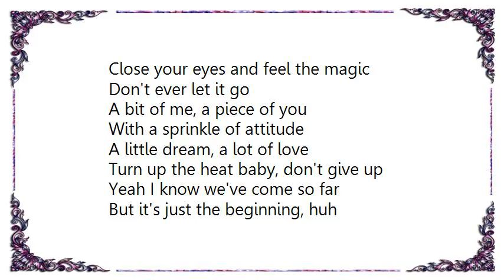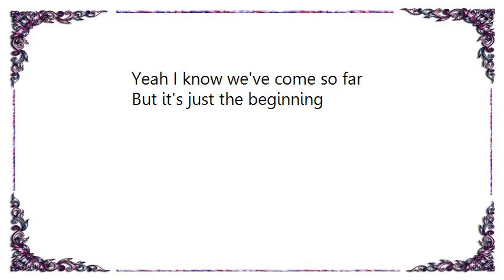Little Mix - The Beginning Lyrics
[Lyrics Little Mix - The Beginning]
[Lyrics Little Mix - Stereo Soldier]
Boy step a little closer
Cause I don't think you've heard these words before (yeah)
Lay me left and rock me right, baby lift me up so high
Take me to another world (ye-yeah)

'Cause no one else will do (woo)
Don't wanna be by myself
I wanna be dancing with you

'Cause you're my stereo, stereo, stereo soldier
Oh oh, oh oh
My stereo, stereo, stereo soldier

All I need is the beat in my feet, let me lose control
Get me loud, get me now, take my heart, baby take my soul
Right, left

Run the beat and blow my speakers
And make me feel like I'm the only girl (yeah)
The way we move is so in time
I'm the rare, got the skills to blow my mind
They don't make 'em like you no more (ye-yeah)

I'm in heaven now, so in love
Lay your weapons down, and turn it up
Up, up, up, up (wooh)

And be my stereo, stereo, stereo soldier

Right, left

Can you set me free?
'Cause I need to feel alive
Oh we have to survive

'Cause you changed me
And now I believe
And I need to feel alive

All I need is the beat in my feet, let me lose control (let me lose control)
Right, left